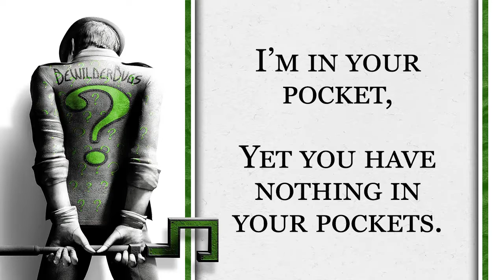Riddle Me This #11